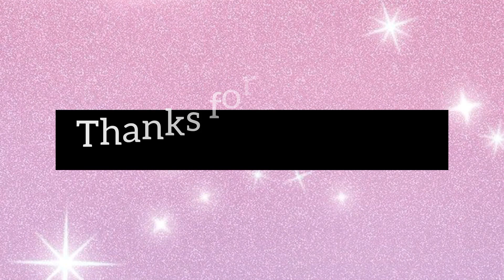Multi colour dress designs❤️💙💚multicolor